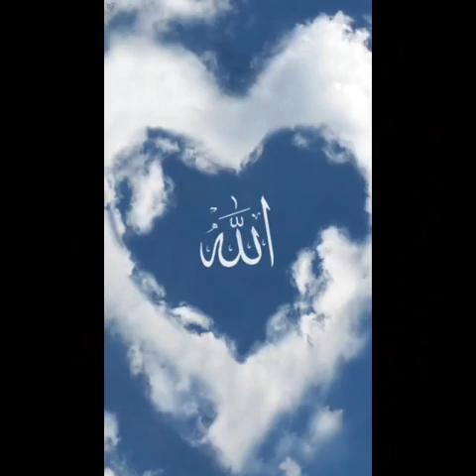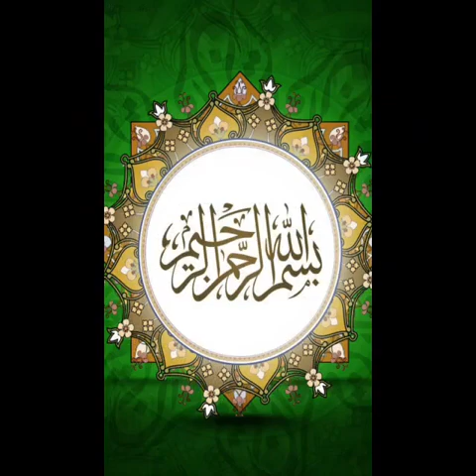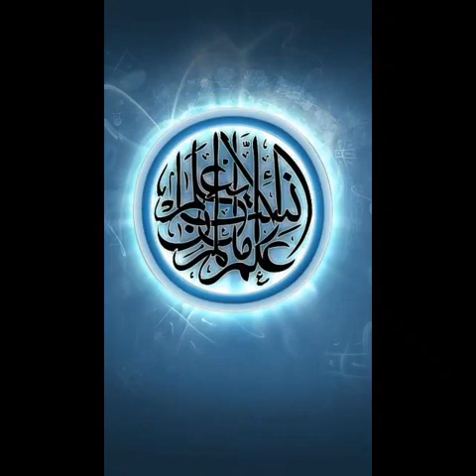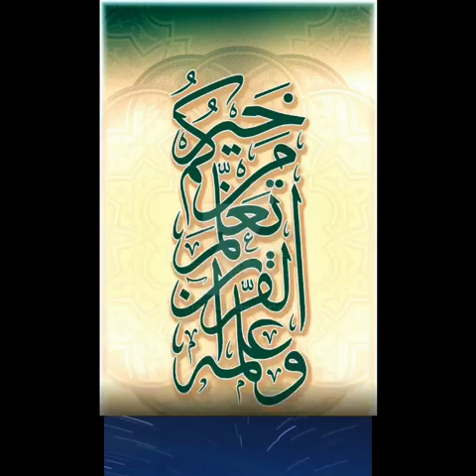NURTAZUL KHAN RECITE REBEL POET KAZI NAZRUL ISLAM POEM.